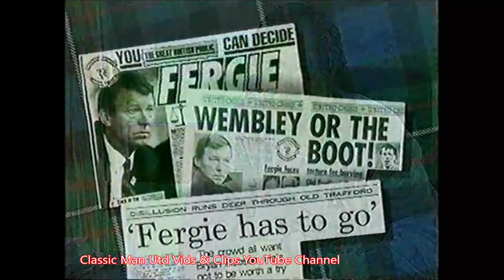Martin Edwards: I Wasn't Going To Sack Fergie in 1990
Martin Edwards reveals that he wasn't going to sack Alex Ferguson if his team didn't win the FA Cup 3rd tie with Nottingham Forest back in 1990.

Taken from "The Official Alex Ferguson Story" released in 1995.